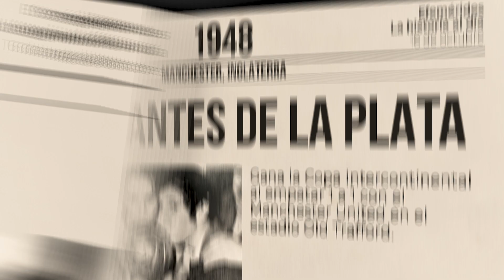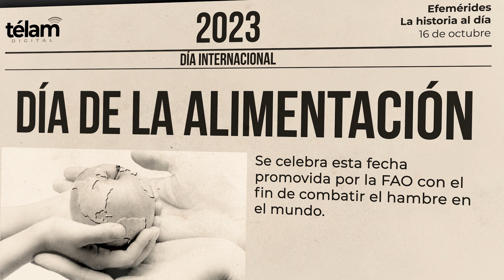La historia al día: efemérides del 16 de octubre